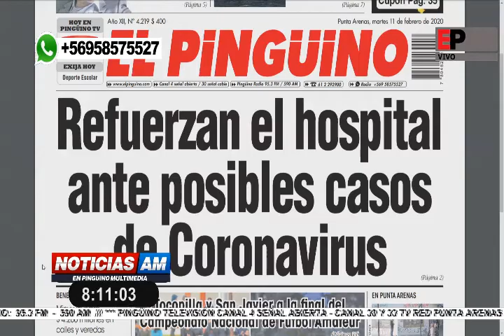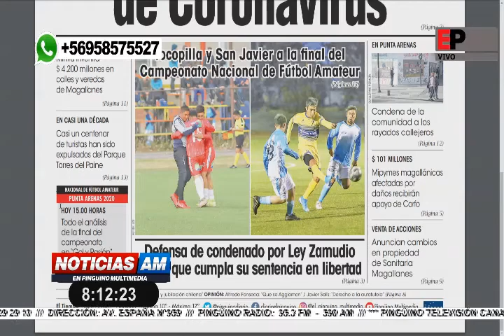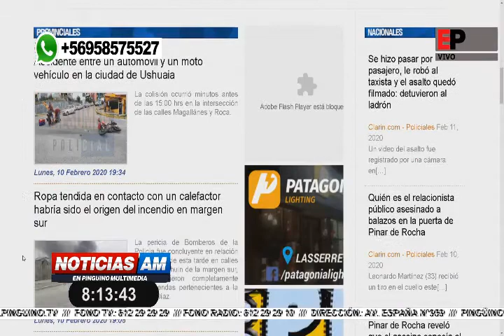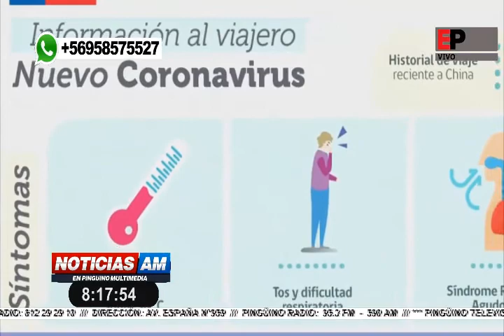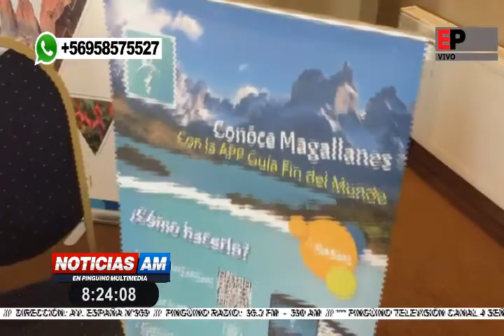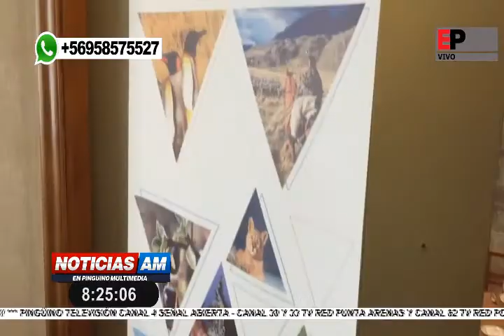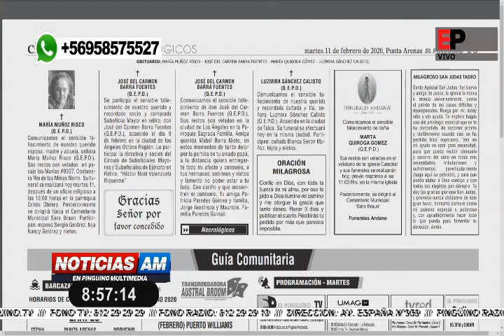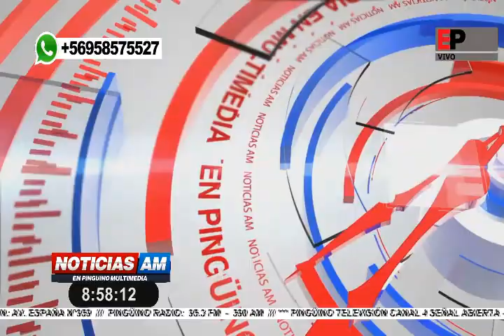Noticias AM en Pingüino Multimedia 11-02-2020